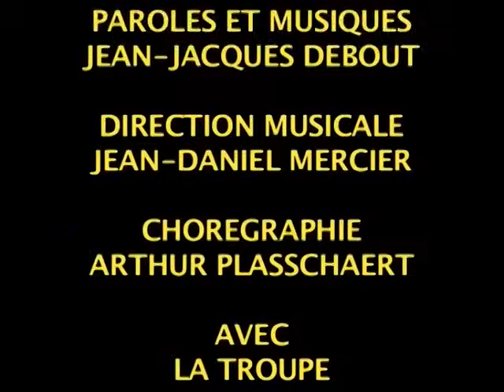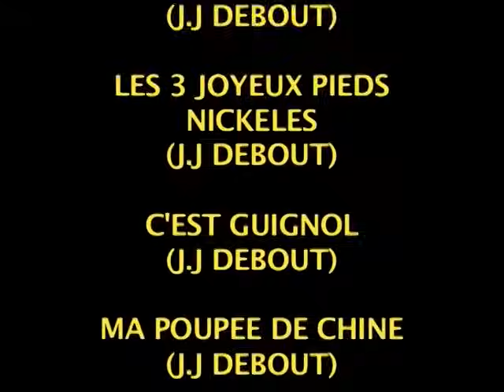Chantal Goya - Le Monde Magique Partie 2/3 (spectacle officiel)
Tous les chapitres du spectacle ci-dessous!
Mise en scène Jean-Jacques Debout

Chapitres :
1. Ballet des rats 01:10
2. Pie-Jama 04:00
3. Partir 07:00
4. Docteur sirop 11:50
5. La marionnette 21:20
6. Et vive les pious pious 23:55
7. Amis faisons du sport 27:50
8. Voulez-vous danser grand-mère 31:25
9. Le Coucou 34:42
10. Les trois joyeux pieds nickelés 39:17
11. C'est Guignol 43:00
12. Ma poupée de Chine 48:40